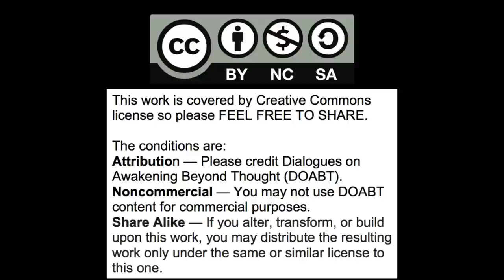How much should teachings cost?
How much money does it take to change the relationship?  What if you have to charge to sustain yourself?  Both "teacher" and "student" change.  Will folk learn more if they pay more?  Offering teaching w/o attachment.

Gary Weber

Books

Panel Discussions

Interviews

Rich Doyle